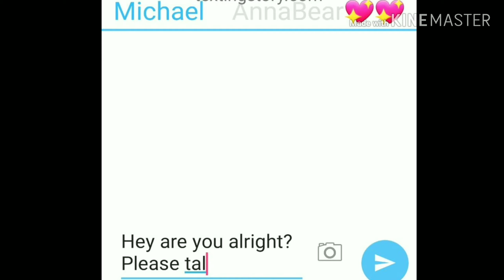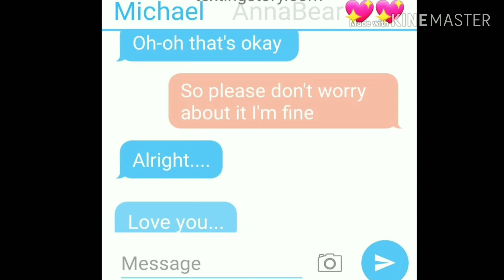"Ignoring my boyfriend for 24 hours challenge" GONE WRONG!!!